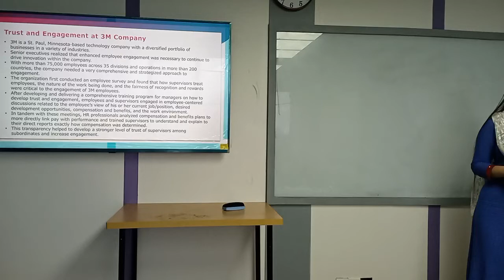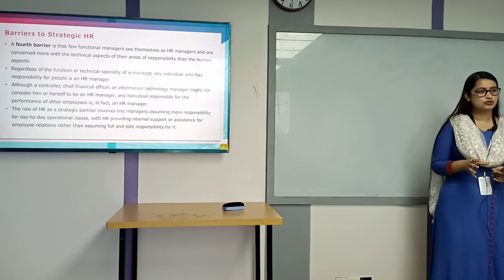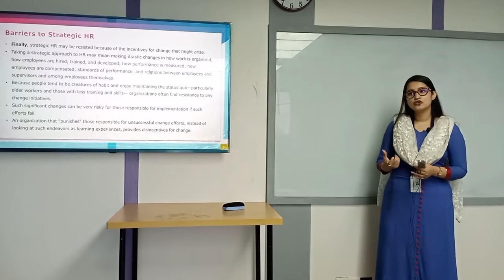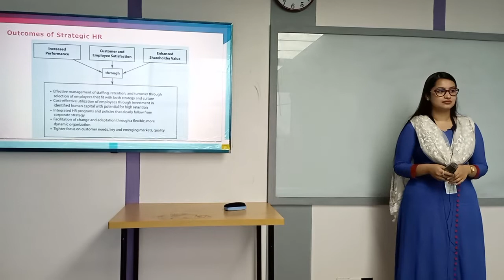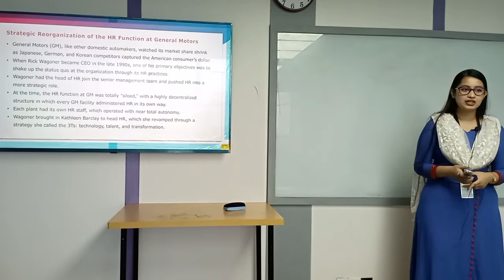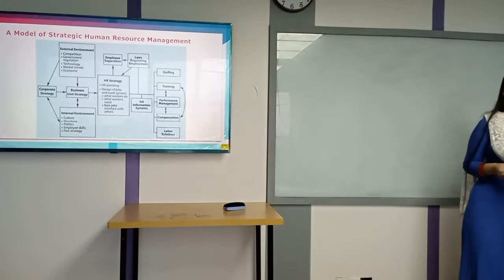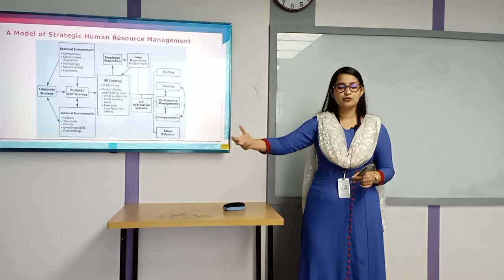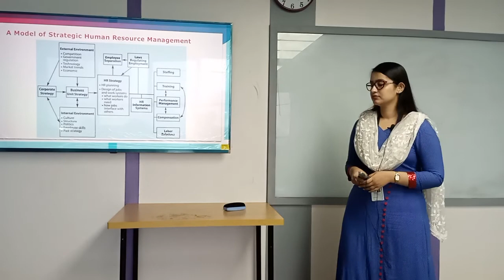Strategic HRM | Lecture-10 | MBA | Tazin Ahmed | University of Scholars